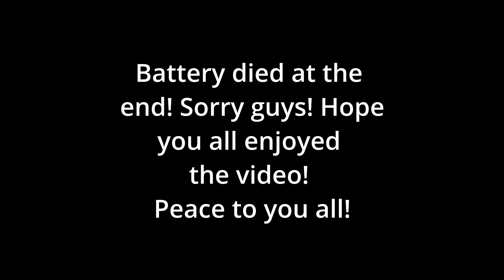Lynx Creek GOLD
This is a mash up of our time at the famous Lynx Creek! We had an amazing time as a family for about a week altogether playing in the water! Absolutely a gorgeous place! Nugget found!